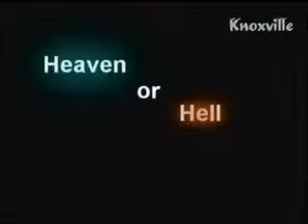Comparisons between the But Now and the Time Past period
(5-21-11)
"Heaven or Hell" - Live Call In Show airing every 3rd Wednesday of every month @6:00pm EST